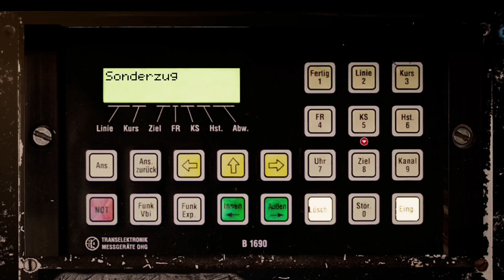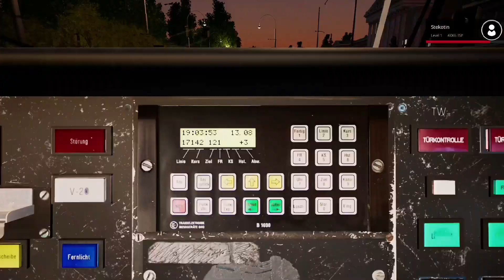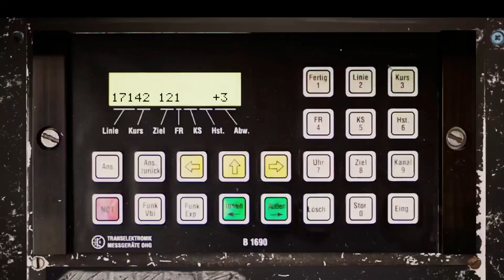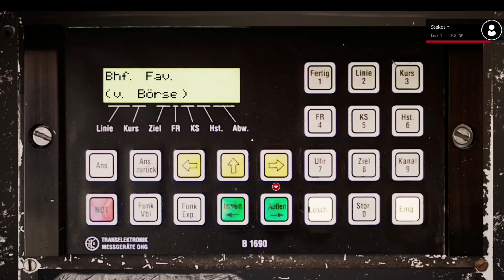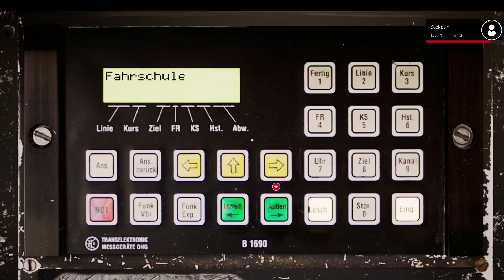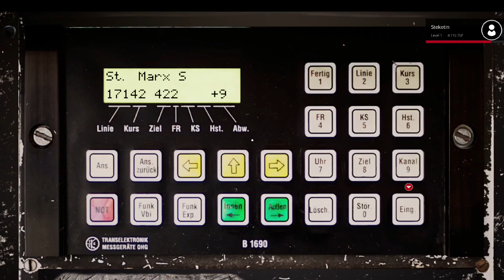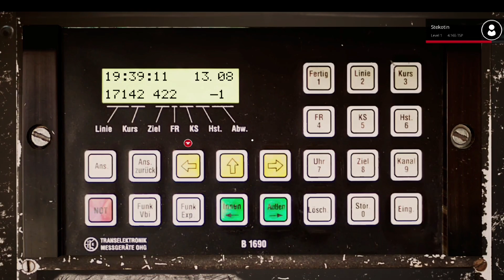WIENER FESTSPIELE! Musiker Stadt: Ausnahmezustand wegen Operfestival | TramSim Konsolen/PC Edition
Headset alt